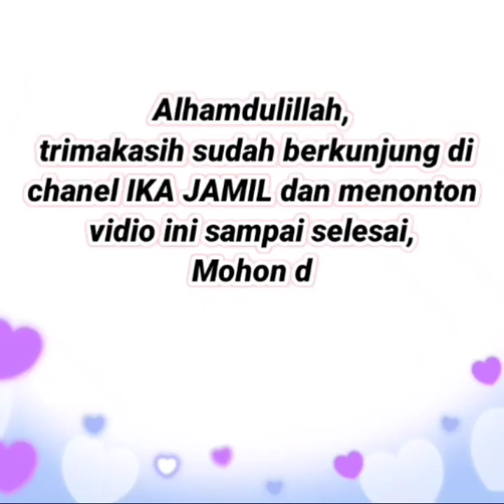50 Model gamis brokat & long tunik super cantik | Murah berkualitas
50 Model gamis brokat & long tunik super cantik | Murah berkualitas

Selamat datang kembali di channel Ika Jamil Channel yang merekomendasikan fashion fashion terbaru yang kekinian dg harga terjangkau. Kami juga menjual baju wanita, baju gamis terbaru 2020, baju tunik terbaru 2020, tunik terbaru 2020, gamis terbaru 2020, sepatu wanita terbaru, tas wanita terbaru, celana wanita masa kini, celana pria dan fashion yang lainnya.

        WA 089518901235